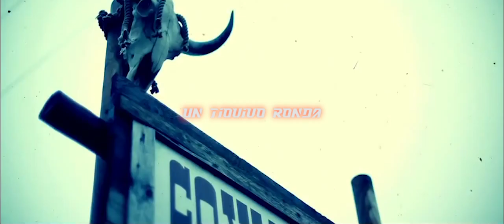On the Road